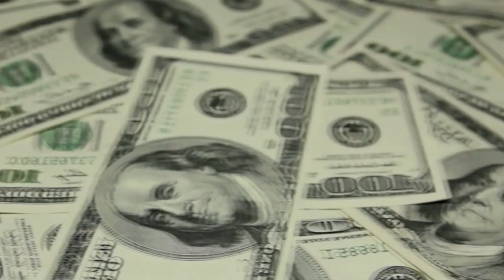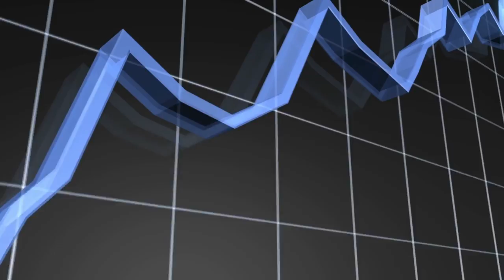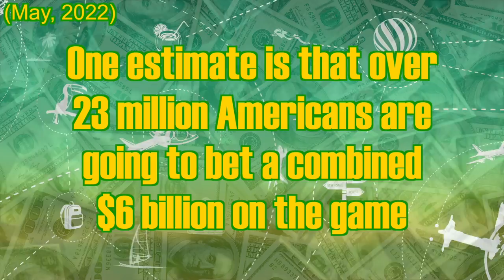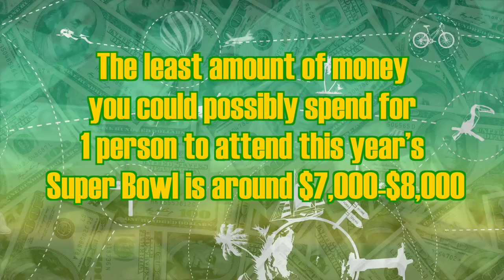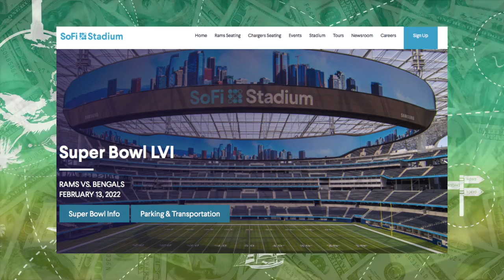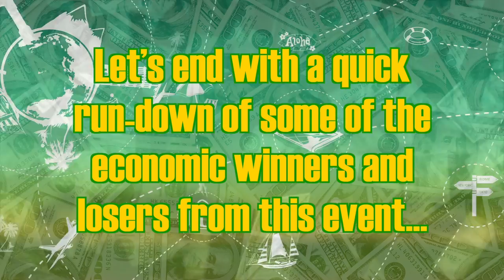$25 BILLION For A Football Game? | Super Bowl Economics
In this video, we’ll discuss The Mind-Blowing Economics of The Super Bowl.

We’ll discuss the insane amount of MONEY involved with the TV rights and ads, the Halftime Show, Super Bowl parties and betting on the game.

We’ll also discuss the insane costs involved with attending the game, as well as building the stadiums that host, and lastly, how much the players get paid for playing.

Ranging from 90-100 million viewers, the Super Bowl is one of the most-watched TV programs every single year.

With this much ATTENTION, it’s an extremely valuable economic event.

An estimated $20-$25 billion changes hands over this 3-hour football game.

So where is all of this money going?

Who is it coming from and who is it going to?

Who are the economic winners and losers of The Big Game?

Chapters
0:00 Intro

0:39 TV Rights & Ads

2:58 Halftime Show
4:44 Super Bowl Parties
6:19 Betting On The Game

7:45 Going to The Game
8:33 Cost of Building The Stadium
9:00 Players’ Pay For The Game
9:24 Economic Winners and Losers

The TV rights for NFL games are worth billions of dollars per year.

In 2020, 7 out of the 10 most-watched TV programs in the U.S. were NFL games, but the #1 most-watched program is always the Super Bowl. (Battaglio, 2021)

If a network wants the rights to televise the Super Bowl, they have to pay a LARGE price.

However, they can’t just buy the rights to this one game; they have to buy a full package that includes games across the whole season.

The NFL has recently signed a new 11-year deal with 5 different networks, CBS, NBC, Fox, ESPN/ABC, and Amazon that may be worth over $10 billion per year.

You might be thinking, “billions of dollars to broadcast football games… how can they possibly make that all back?”

The answer is commercials, commercials, and more commercials.

The top revenue stream for these networks is advertising, and it’s extremely lucrative.

During a regular season game, a 30-second commercial will cost anywhere from $300,000-$700,000, depending on the specific date and teams playing.

But the Super Bowl is no “regular” game (it’s “Super”), and so is the price for advertising.

They will probably surpass $500 million in ad revenue from this one game.

So, is it worth it for a company to invest $6-7 million for a 30-second commercial during a TV program that will see 90-100 million viewers?

I’m really not sure, but I’m going to do a separate, more in-depth video comparing the costs and benefits of Super Bowl Commercials.

For this video, the point is that we shouldn’t feel bad for these networks for shelling out billions of dollars per year in order to broadcast these games, since they’re making boatloads of money on ads.

References
Battaglio, S. (2021, March 18). NFL nearly doubles fees for TV rights; Amazon to get exclusive games for streaming. Los Angeles Times.

Steinberg, B. (2022, February 3). Super Bowl Ads Are Sold Out, Many at Record Prices as High as $7 Million. Variety.

Knopper, S. (2021, February 5).  Super Bowl Halftime Shows Cost Millions. Who’s Paying? Billboard.

Greenburg, Z. (2016, February 5). Why Coldplay And Beyoncé Won’t Be Paid For Their Super Bowl Halftime Gig. Forbes.

El-Bawab, N. (2019, February 3). Hosting a Super Bowl party? Here’s how to rein in costs. CNBC.

Swanson, M. (2022, January). The Cost of Your Super Bowl Party May Be Up 14%. Wells Fargo.

May, J. (2022, February 2). What’s the average amount bet on the Super Bowl? AS.

Schulz, M. (2021, February 1). Half of Americans Will Bet on Super Bowl, Led by Millennials & Gen Z. Lending Tree.

Matarese, J. (2022, January 30). How to get cheap Super Bowl tickets and flights to LA: Sticker shock is real. WCPO Cincinnati.

Pompliano, J. (2021, October 4). The Top 5 Most Expensive NFL Stadiums. Huddle Up.